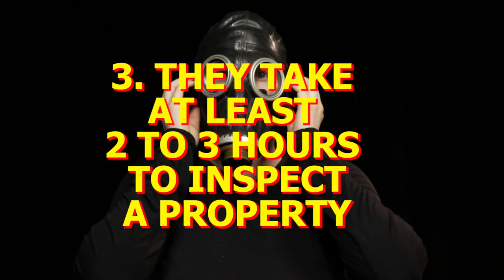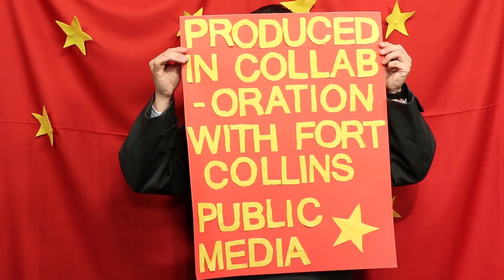How to Choose a Real Estate Agent | Just the Tips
First time home buyer? Don't know where to start? Don't want to get fleeced by a seller's high priced realtor?

In our new Just the Tips we go over how to find the right realtor/ real estate agent. We warn you about buyer's agents who push you towards an expensive house to get a bigger commission and explain why a real estate agent's first job is to educate you about the home buying process.

We also explain why any real estate agent should have at least five year's experience, a recent activity list, and a list of previous clients how you can contact. We go into these details and so much more, so you can fulfill your bourgeoise dreams!

Books: "Home Buying Kit for Dummies" by Eric Tyson and Ray Brown
"100 Question Every First-Time Home Buyer Should Ask" by Ilyce R. Glink
"Brave New House" by Diana Lind